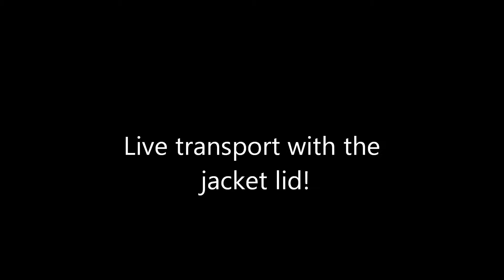Fishing 2014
I went to see if the white bass had made it up into the San Jacinto. No whites but the largemouth were willing! When is it a good time to fish? When the fish are biting!